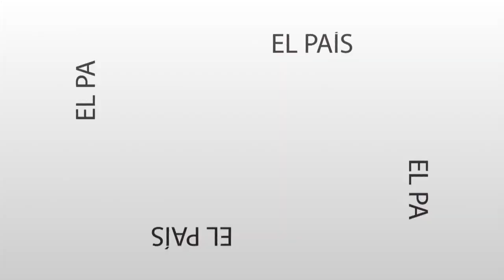Mensaje Directo: Ignacio Liendo - La ruptura del Frente de Todos en el Senado